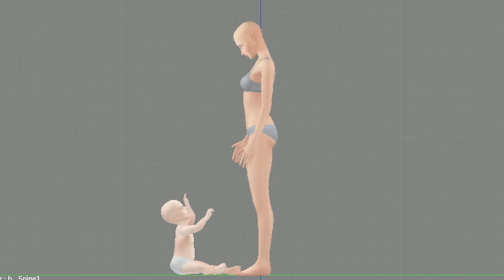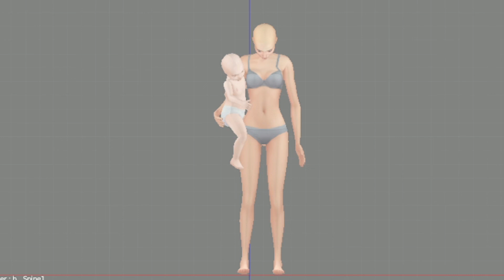*FREE* Pregnancy Animation - Toddler Meet's Unborn | The Sims 4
( OPEN )

Hi, I'm Shannon! I'm a Youtuber who loves making Lets Plays, Lifestyle Content & Animations.

Just Give Credit & Don't Claim as Your Own!
Never Early Access
Never Paywalled

Want to make a suggestion for an animation you need or want? Chat me up on Twitter!